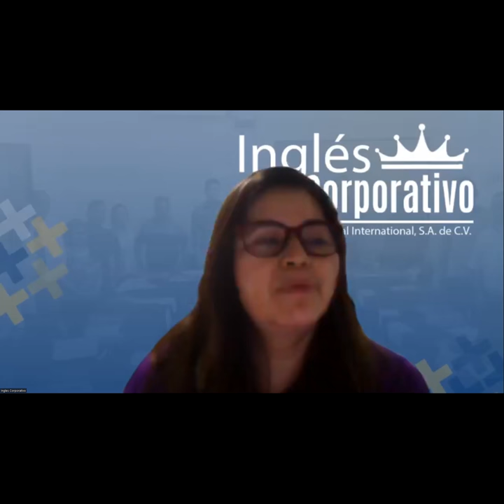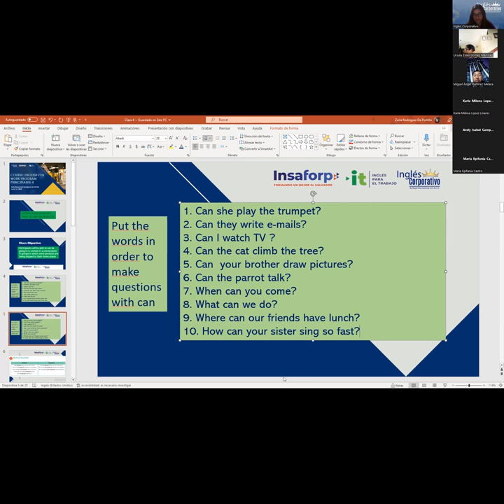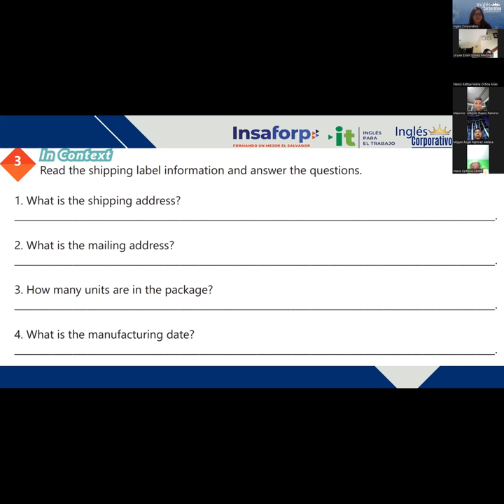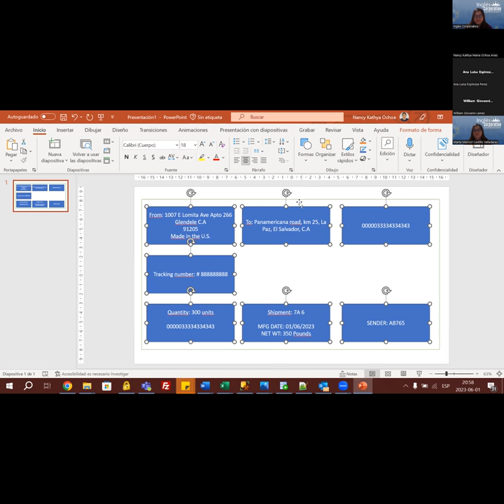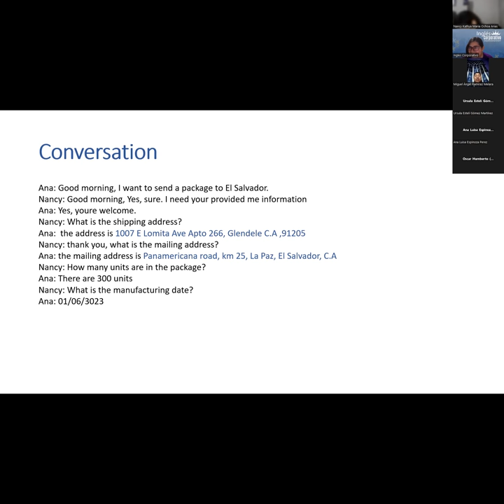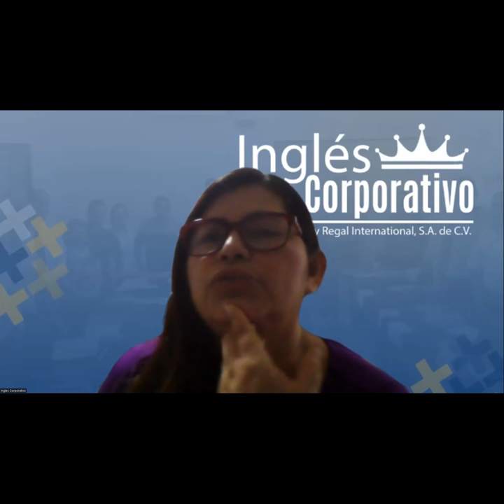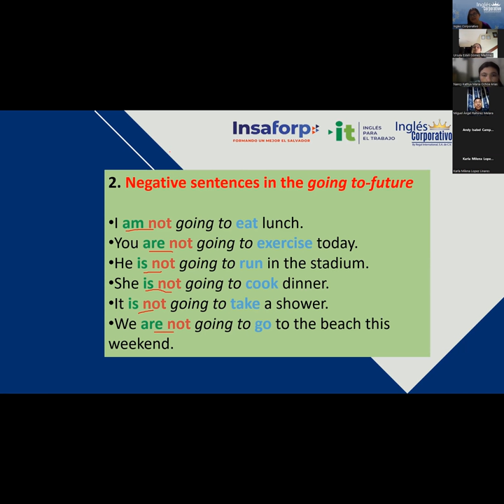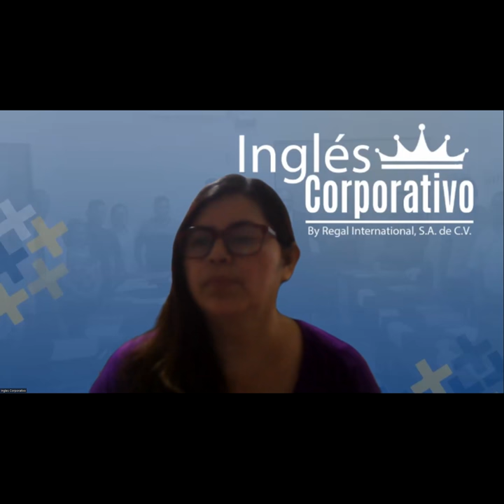Sesion 4 - 01/6/2023 - 29750-8048-0083/2023 - Rodriguez - How to use be going to